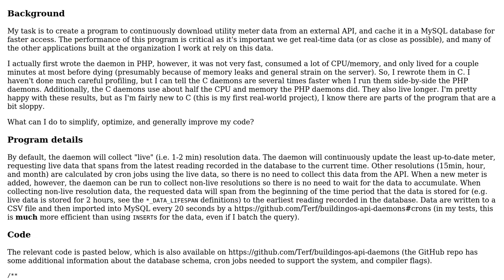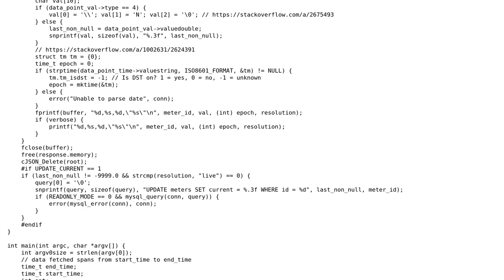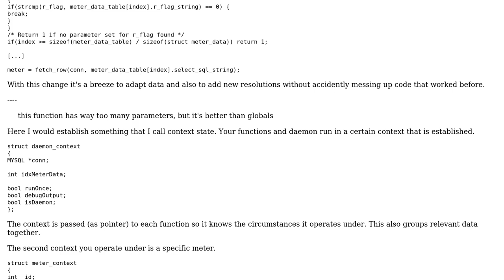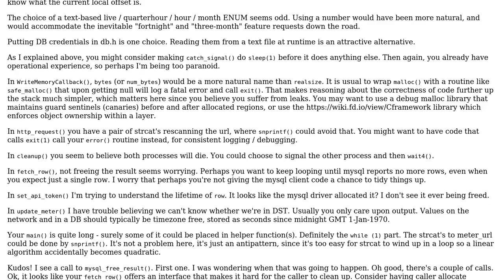Code Review: C daemon to perpetually cache data from an external API (2 Solutions!!)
Code Review: C daemon to perpetually cache data from an external API

With thanks & praise to God, and with thanks to the many people who have made this project possible! | Content (except music & images) licensed under CC BY-SA | Music | Images & others | With thanks to user Tim user John Hammond user J_H and the Stack Exchange Network Trademarks are property of their respective owners. You are responsible for your own actions.